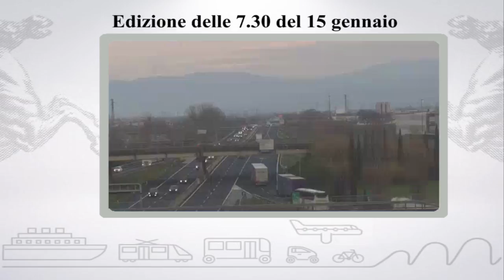Muoversi in Toscana, edizione delle 7:30 del 15 gennaio 2018